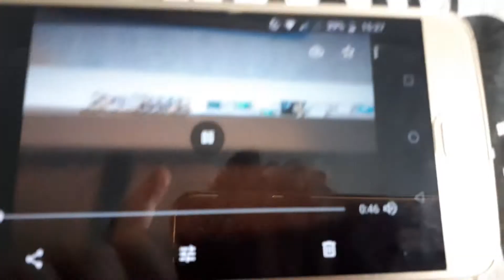Preview 2 Pango Dizzy effects round 4 vs me,dash render and everone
David rounded make round 5
X is shake squared
Movie wave major
 X is wait do Din
Not scary
Ch major
Denniy f 1ver major
Fake for major
???major 987 (New/last)